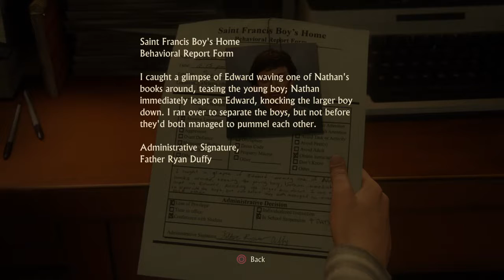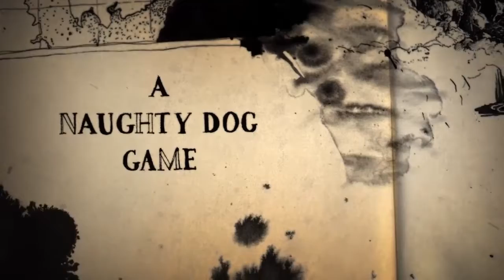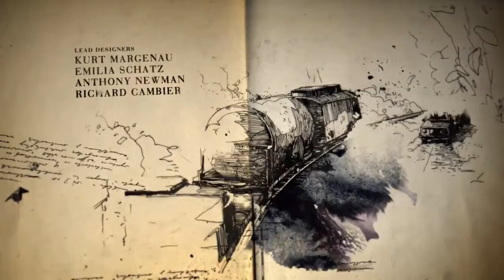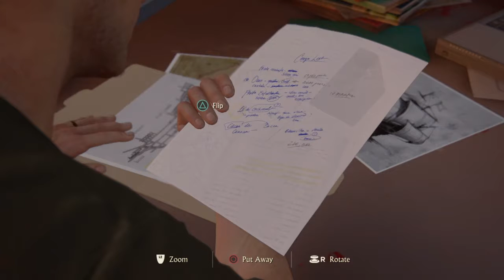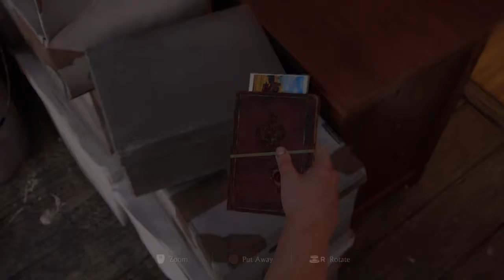RIP in Rest Uncharted 4 part 1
Hey Guys! My name is Nick and this is my Streaming Channel!